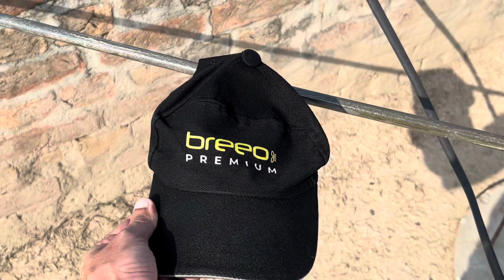Janwaro Ko Nehalaa Kr Oil Massage Ki | Villagelifestyle Vlog